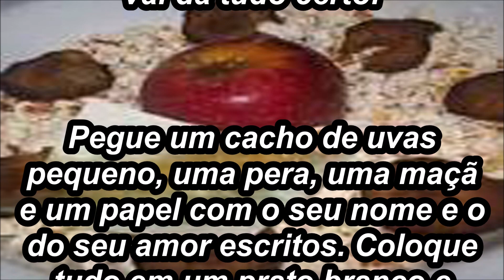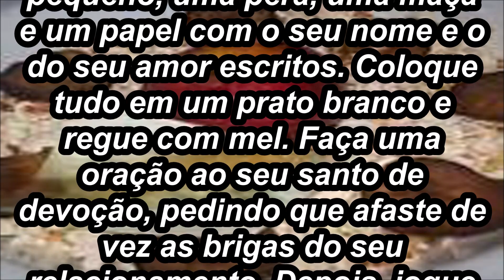Simpatia para acabar com as brigas do seu relacionamento